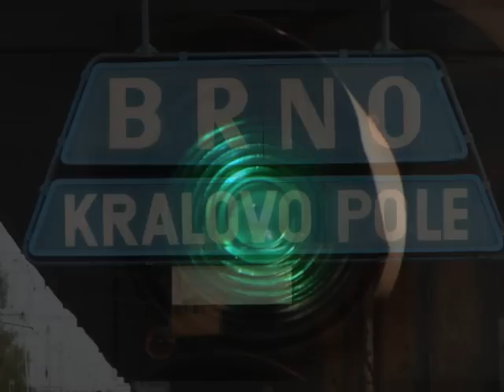Vlaky Brno: brněnské železniční momentky, září 2010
Fotky v železničním uzlu Brno: září 2010.